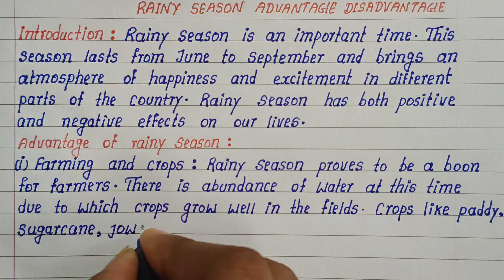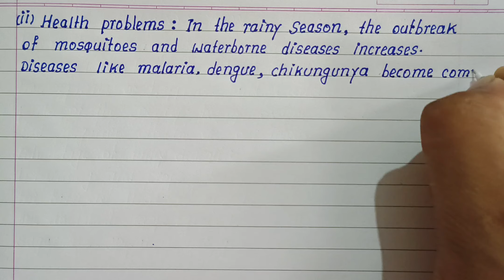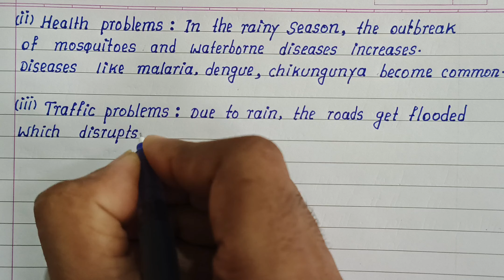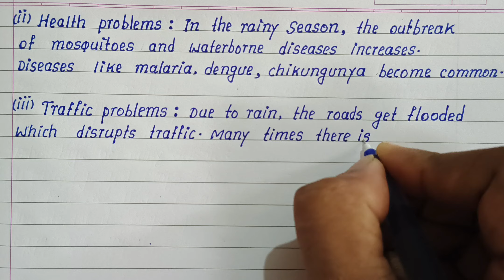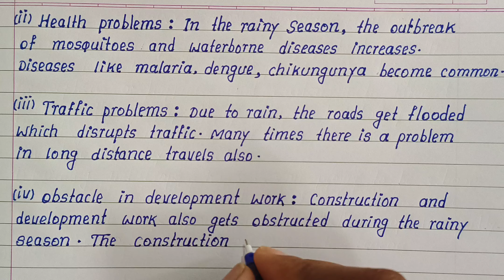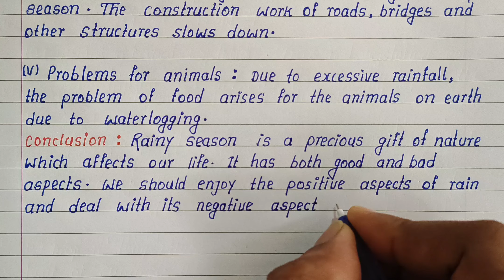Best Essay on Advantage and Disadvantage of Rainy Season | Rainy Season Good and Bad English Essay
Write English Essay on Advantage and Disadvantage of Rainy Season
How to Write English Essay on Rainy Season Advantage and Disadvantage
Best English Essay on Benefits of Rainy Season
English Essay on Rainy Season
Advantage and Disadvantage of Rainy Season
Simple English Essay on Rainy Season
Essay on Advantage Disadvantage of Rainy Season
Handwritten English Essay on Advantage and Disadvantage of Rainy Season